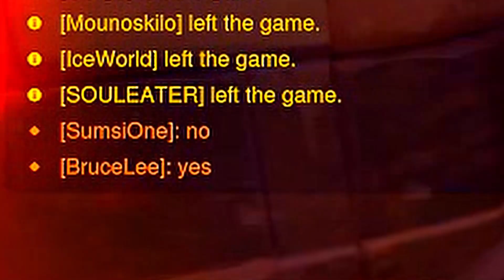"junkrat tight, junkrat clean, junkrat tight"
(ᴗ˳ᴗ) .Hi !!. (´～`)

           ♨️Shizukana Kutsū♨️

(￣ω￣). Good Bye !!. (* ^ ω ^)